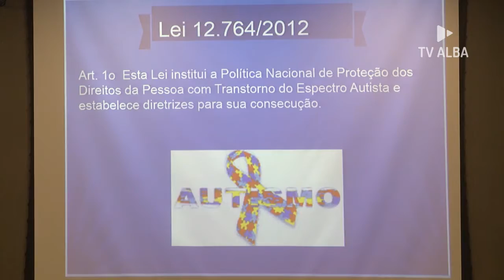Inclusão de pessoas com Autismo é tema de evento na Casa do Povo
Você sabe o que é o transtorno do espectro autista? A principal característica de um indivíduo com autismo é a dificuldade na comunicação e na interação social desde os primeiros anos de vida. Apesar de muita gente não conhecer em detalhes esse transtorno, ele ocorre com frequência aqui no país, mais de dois milhões de brasileiros têm autismo.
Para debater o assunto e reforçar a importância da inclusão dessas pessoas a ALBA realizou mais um evento sobre o tema nesta terça-feira. A Repórter Patrícia Oliveira acompanhou.

Imagens: Val Freitas
Assistente de Câmera: Geovane Santos